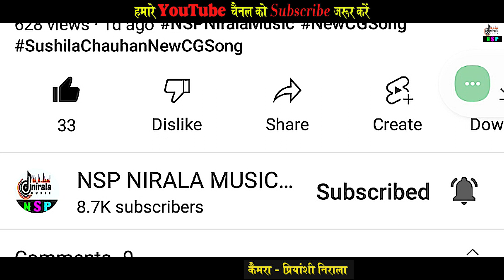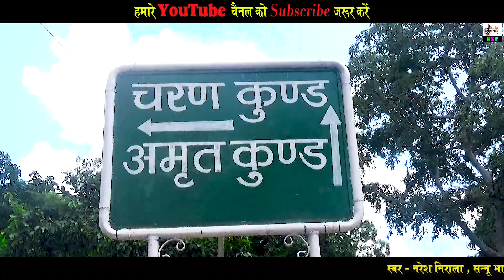दीवाना सतनाम के - Deewana Satnam Ke || सुपरहिट सतनाम पंथी भजन || सन्नू भारती , नरेश निराला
Recording - NSP Nirala Music Recording Studio Dabhara (Khurghati),Dist - Sakti (C.G.)
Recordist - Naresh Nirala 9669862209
Audio Mastring - Naresh Nirala